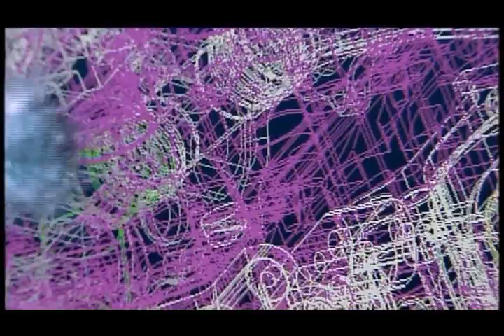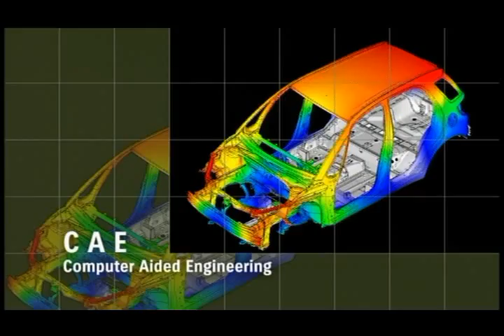Suzuki WRC Challenge Phase 2